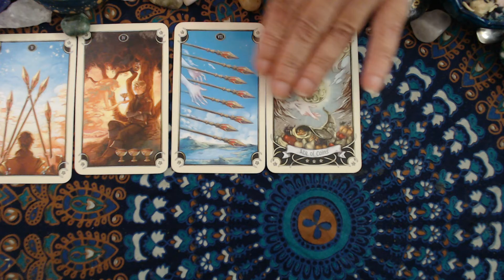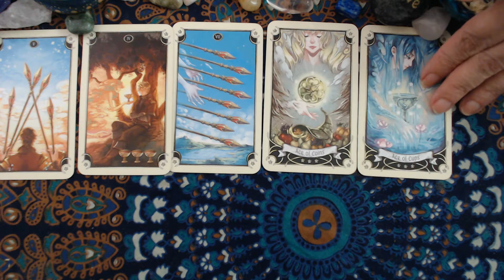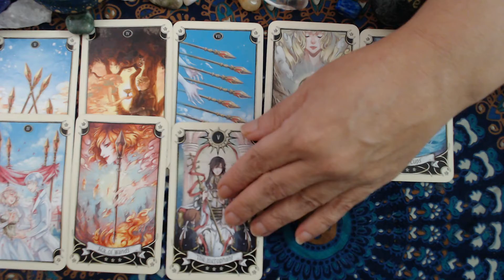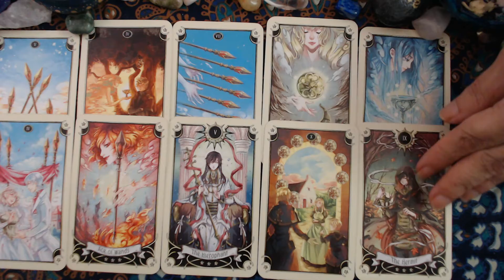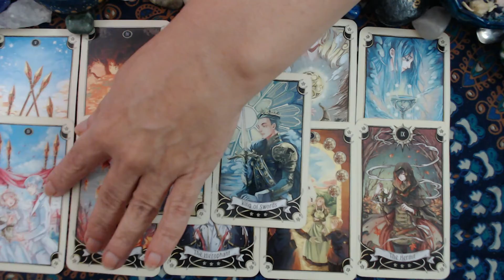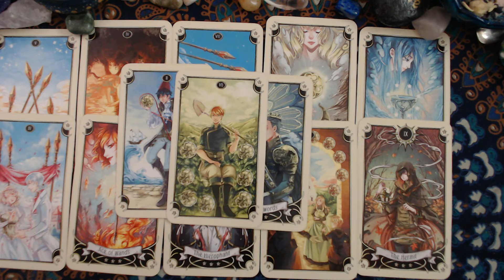Cancer - WOW! THERE IS A REASON TO BE EXCITED 3 ACES! July 2022 Career & Finance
Welcome to the Journey of Love and Light. These Intuitive Tarot readings are for the collective so they may or may not reasonate with everyone.

Cards Used:

Angel Answers:

Oracle of the 7 Energies:

Keepers of the light Oracle Cards:

Mystical Wisdom Oracle:

Sacred Traveler Oracle cards:

Guardian angel Tarot cards:

Postcards from Spirit Oracle cards:

Archangel power Tarot cards:

The Akashic Tarot:

Archangel Michael Oracle:

Energy oracle cards:

The Good Tarot:

Love & Light -44 divine guidance cards:

Alice in wonderland tarot deck:

Manga Tarot:

The Star Tarot:

Light Seers Tarot: